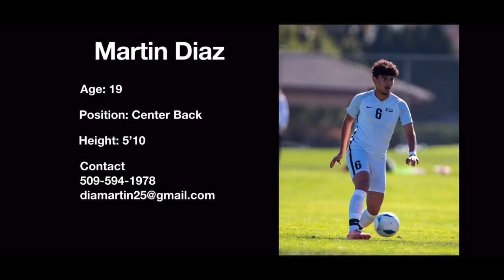Martin Diaz Men’s College Highlights 2024 Fall Recruit